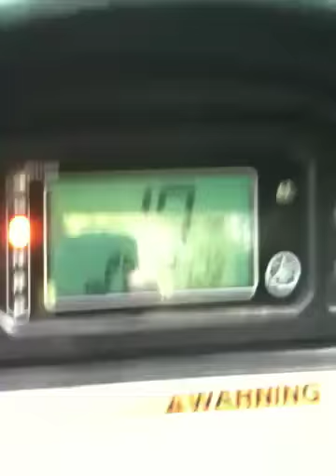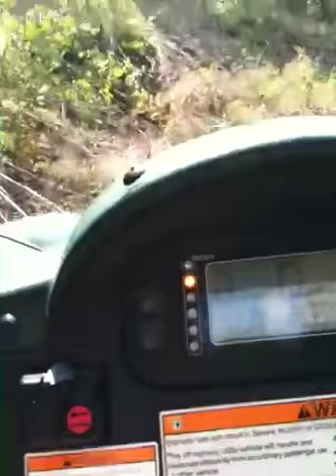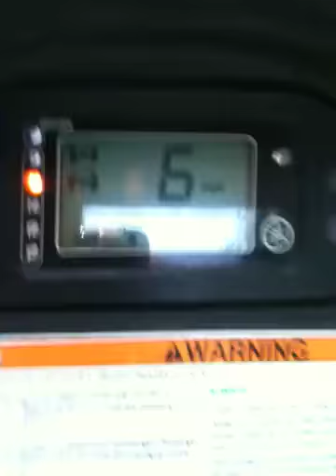Yamaha Rhino 660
4x4 side by side